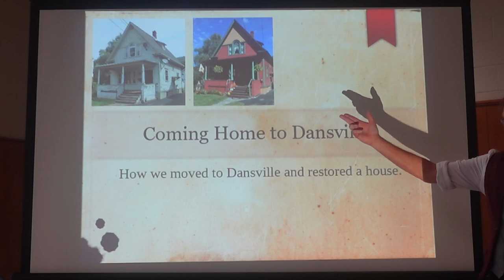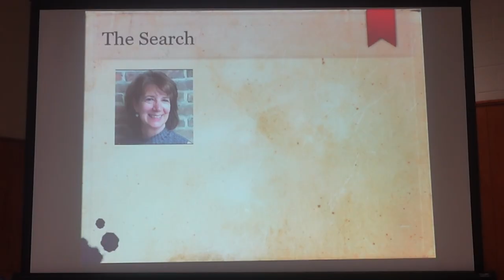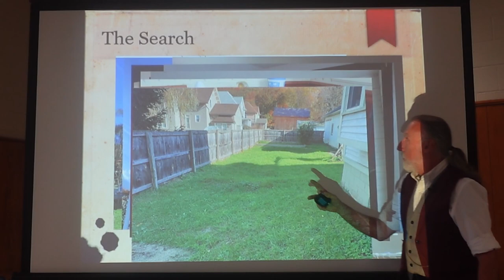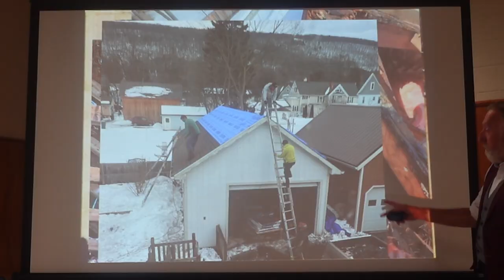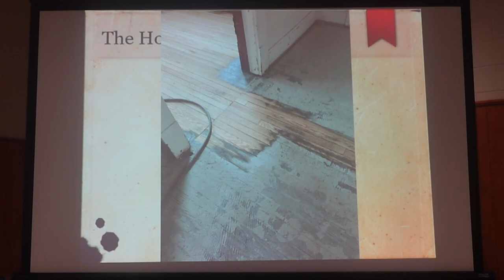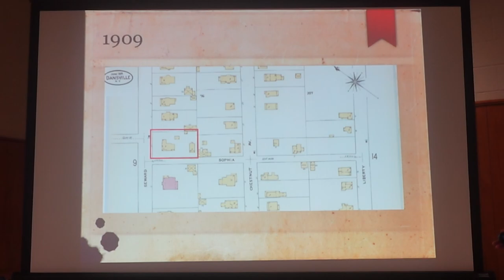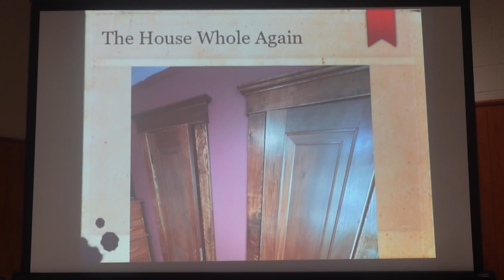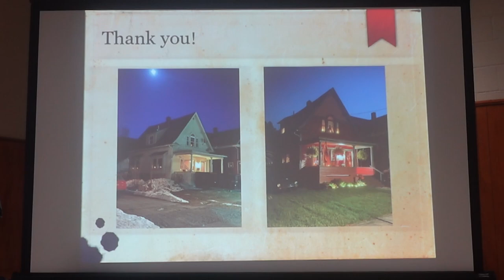Quinn Golden | Dansville Historical Society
Presented by Quinn Golden, May 17, 2023 in Dansville, New York.
Recorded and Edited by Caleb Miller